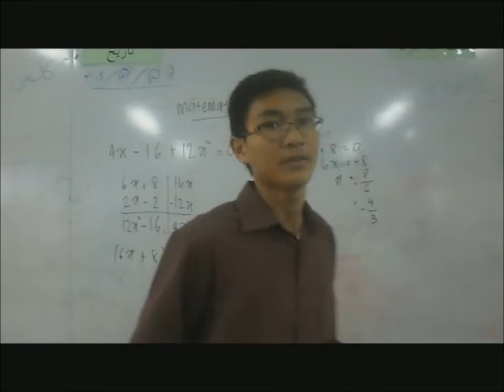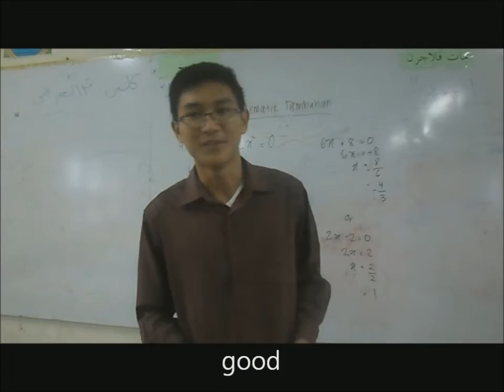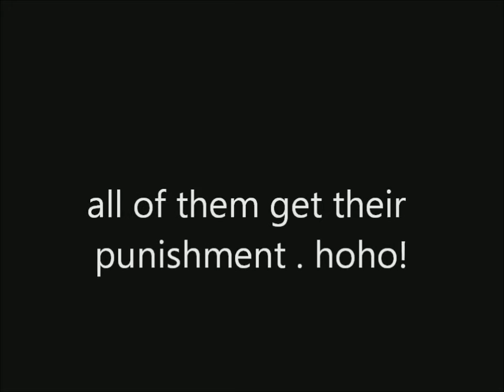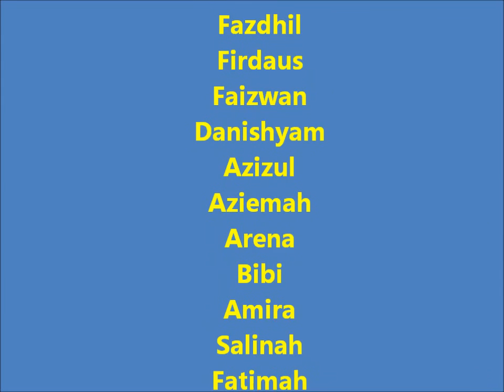4 Ibnu Khaldun best short movie in the world . MUST WATCH !!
we enjoy it so much while doing this short movie . sudah lha kerja last minit 😂 haha . xpa yg penting kerjama tetap ada . thanks guys fot being a part of my life . ! 😁